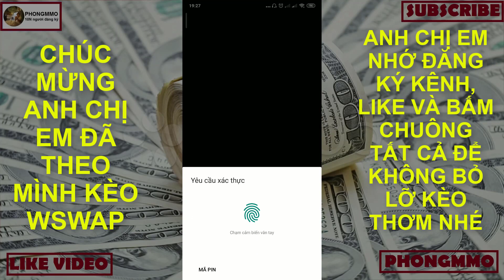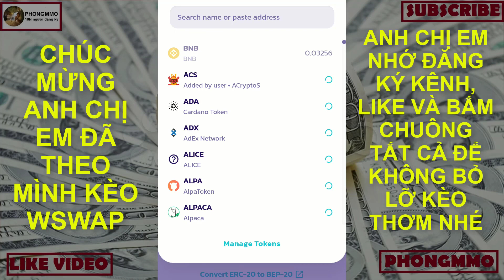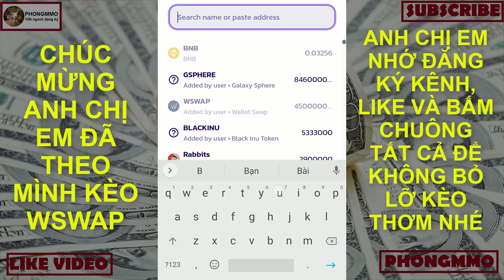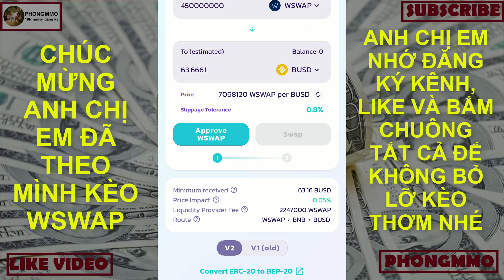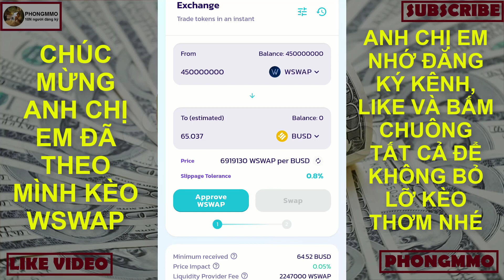Chúc mừng anh chị em đã theo mình kèo WSWAP nhé, đã cho swap trên Pancakeswap kèo quá thơm| Phongmmo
Chúc anh chị em xem video vui vẻ và nhận được nhiều giá trị từ  video của mình.

Xin gửi lời chúc tốt đẹp, thành công và giàu có đến tất cả anh chị em đã xem và ủng hộ  kênh Phongmmo .
* Thông tin dự án Aimaketing:
* Thông tin dự án Ficom:
* Dự án Timebucks:
* Video hướng dẫn đào coin miễn phí:
* Share mã đào đăng ký đào coin miễn phí, anh em đăng ký chung tay cùng đồng hành lâu dài nhé:
 👉Pinetwork: mã "thanhphong1984"
👉 Beenetwork: mã "phong2021"
👉One network: mã "phong2021"
👉Timestope: mã " phong2021"
👉 Sperax play: mã "3q6foa"
👉 PHT: mã "h9mestqz"
👉ANT network: "phong2021"
👉 Firefly network: "phong2021"
👉 Alpha network: "phong2021"
👉 Eagle network: "phong2021"
Tag google: phongmmo; kiemtienonline;
Tag youtube: Chúc mừng anh chị em theo mình kèo WSWAP đã cho swap trên sàn Pancake swap;
airdrop WSWAP;
airdrop wallet swap;
Chúc mừng anh em;
Congratulaton;
Kèo chất lượng;
Kèo chọn lọc;
kèo thơm;
airdrop chất lượng;
smart airdrop;
airdrop;
nhận token miễn phí